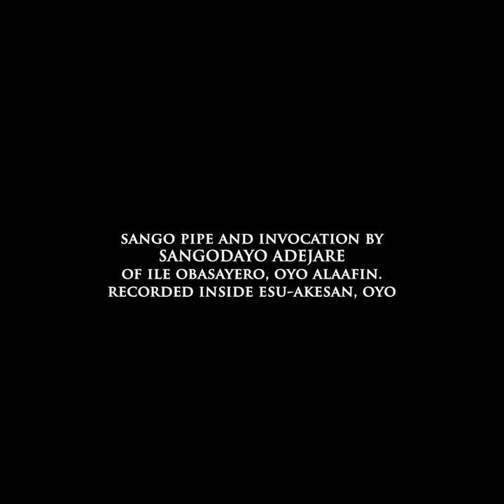Oriki Sango Olukoso - Eulogy and Invocation of Sango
Invocation and Eulogy of Ṣàngó - Ṣàngó Pípè by Ṣàngódayọ̀ Adéjàre, Ṣàngó priestess from Ọ̀yọ́-Aláàfin.

Timestamps:
0:00 Oríkì Ṣàngó
2:21 Ṣàngó Pípè
3:21 Eulogy of Ṣàngó
5:07 Ṣàngó Chant & Songs

AIF MEDIA at AIF YORUBA CULTURAL CENTRE is a medium (platform for communicating or presenting information) started in 2017 with passion to unite Yorùbá people with their heritage; promote and preserve godly virtues from Yorùbá culture, tradition and lifestyle; and give poetic admonitions.
We are mandated to tune lives with tongue and culture.

Á jú ṣe o!